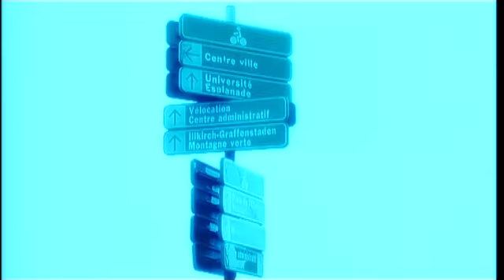Das Elsass - Art de vivre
Das Elsass hat für jeden etwas zu bieten: Sehenswürdigkeiten und Museen sowie Theater und Oper für Kulturliebhaber, zahlreiche Shoppingmöglichkeiten, ein reichhaltiges gastronomisches Angebot und mehrere Sterneköche, sowie viele verschiedene Sportmöglichkeiten in der Natur für die Abenteuerlustigen. Der Film liefert erste Eindrücke für weitere Informationen besuchen Sie unsere Webseite

Alsace International ist die Wirtschaftsförderungsgesellschaft der Region Elsass. Unsere Aufgabe ist es, Unternehmen die im Elsass tätig werden möchten, zu unterstützen. Dabei bieten wir allgemeine Wirtschaftsinformationen über die Region, eine umfassende Betreuung und Begleitung von Ansiedlungsprojekten und Unterstützung bei der Suche nach möglichen Partnern. Unsere Leistungen sind vertraulich und honorarfrei.